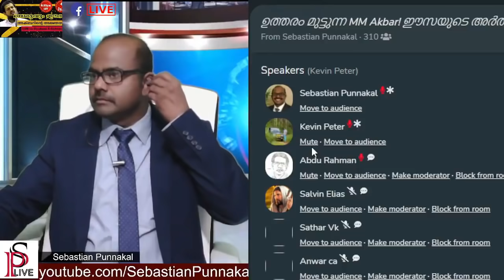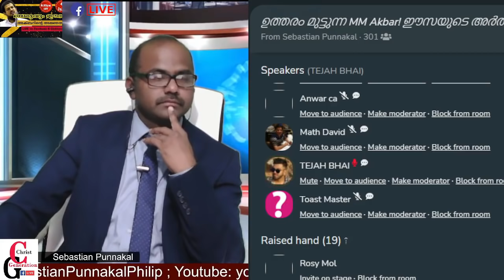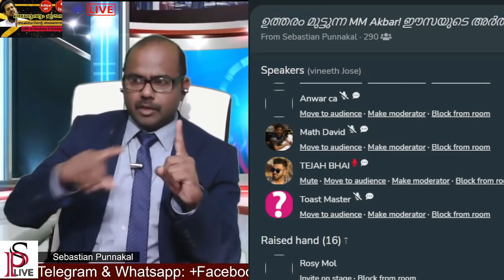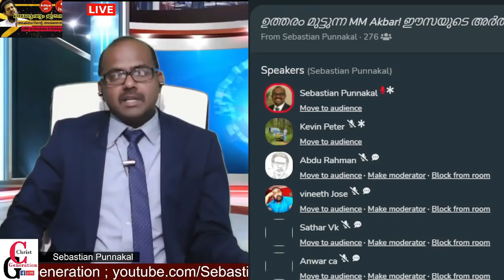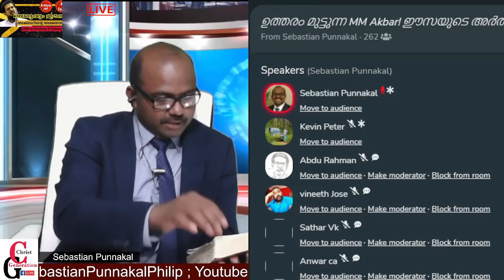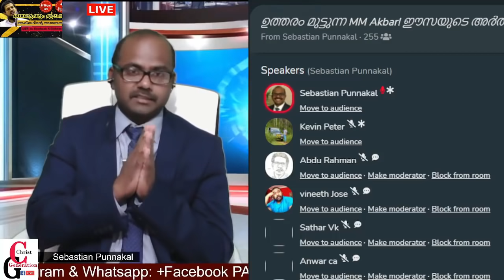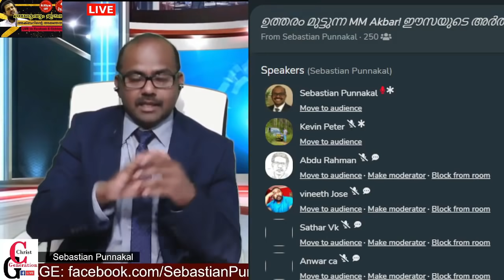KOCHI ആണോ മുംബൈ? ; സംസം എവിടെയാണ്? Sebastian Punnakal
KOCHI ആണോ Mumbai ; സംസം

സംശയങ്ങൾ മുൻവേദകരോട് ചോദിച്ചു മനസിലാകണം യെന്ന് അല്ലേ Sebastian Punnakkal ആരാണ് സത്യഏകദൈവം? യാഹ്‌വെയോ അല്ലാഹുവോ? ഖുറൈശികൾ ആരാധിച്ചിരുന്ന ദേവന്മാരിൽ ഒരാളായിരുന്ന അല്ലാഹു ആണോ സത്യഏകദൈവം അതോ മോശയടക്കമുള്ള പ്രവാചകന്മാർ ആരാധിച്ചിരുന്ന ഏകദൈവമായ യാഹ്‌വെയോ?? പ്രവാചകന്മാർ ആരാധിച്ച ഏകദൈവമായ യഹ്‌വെയെ ഉപേക്ഷിച്ചിട്ട് ബഹുദൈവമതത്തിലെ ഏതെങ്കിലും ദൈവത്തെ ഏകദൈവം എന്ന് വിളിച്ചാൽ ആ ബഹുദൈവമതത്തിലെ ദേവൻ ഏകാദൈവമായി മാറുമോ?